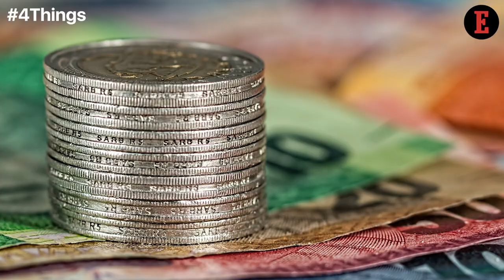4 Things to Know For April 19: News that Entrepreneurs Can Use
Our Features Writer, Aastha Singal gives a sneak peek into the important funding news for entrepreneurs. BookMyShow Powers AtomX & Business Leaders Parking Funds in Startups